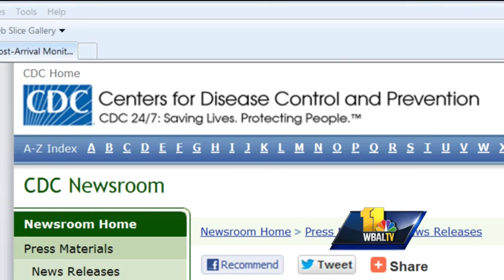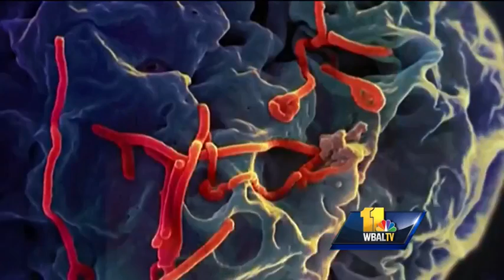Md. to monitor fliers from Ebola-stricken countries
Working with the CDC, Maryland health officials will monitor the health of people who arrived in the U.S. from West Africa. Maryland is one of the first states where that will happen, but the state's health secretary says the plan on how that will b Subscribe to WBAL on YouTube now for more